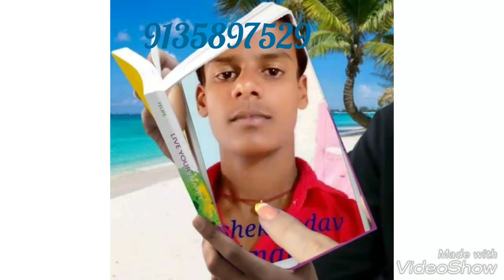New video 2019